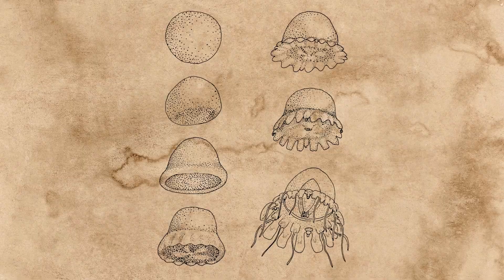Top of the World: Top 10 Longest Living Animals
While we may shiver at the mere thought of the polar regions’ frigid waters, scientists believe they may play a part in the longevity of some of the world’s longest-living animals. In this video we count them down, from albatross to jellyfish.